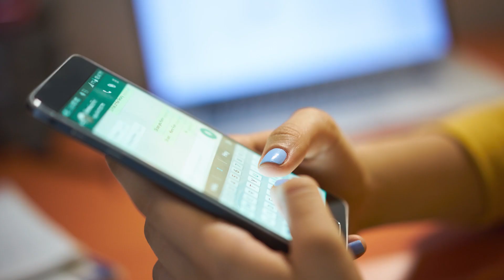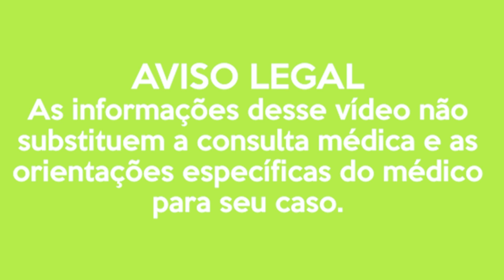7 MELHORES FRUTAS PARA AS CRIANÇAS - Dr. Charles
7 melhores frutas para as crianças.

Referências:

Herrick KA, Rossen LM, Nielsen SJ, Branum AM, Ogden CL. Fruit Consumption by Youth in the United States. Pediatrics. 2015 Oct;136(4):664-71.

Saxe-Custack A, LaChance J, Hanna-Attisha M. Child Consumption of Whole Fruit and Fruit Juice Following Six Months of Exposure to a Pediatric Fruit and Vegetable Prescription Program. Nutrients. 2019;12(1):25.